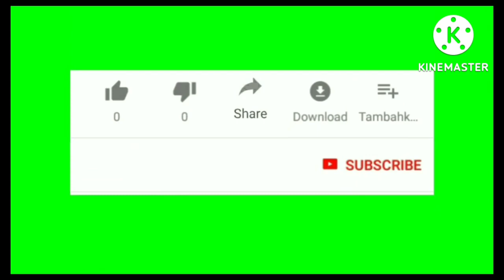6 August 2022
Gym practicing with my friend at MCE, Campus, Tura, Meghalay.